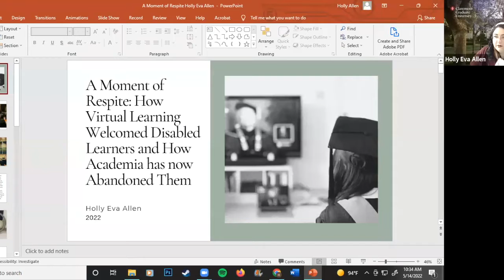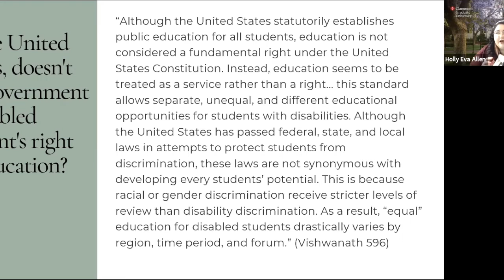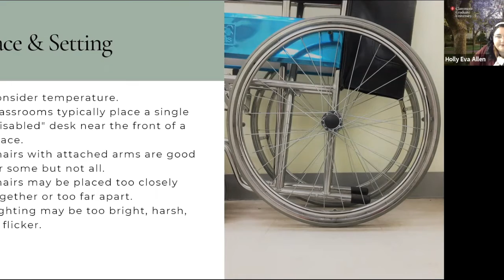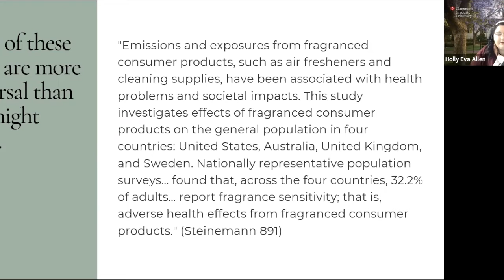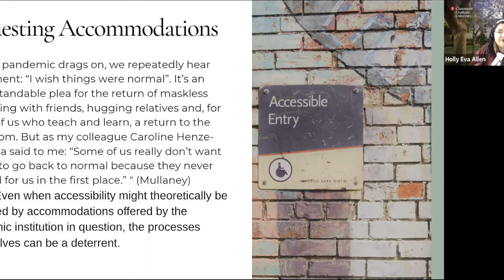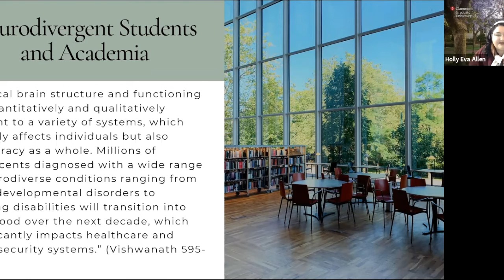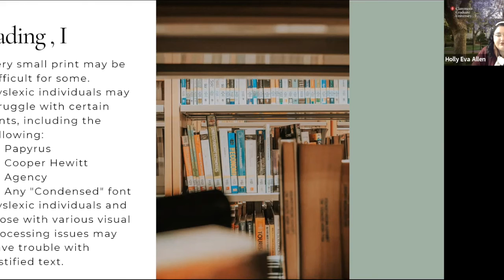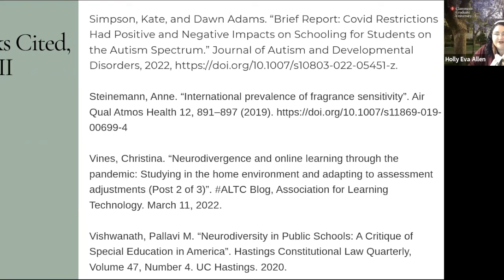Holly Eva Allen: How Virtual Learning Welcomed Disabled Learners & How Academia has Abandoned Them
Holly Eva Allen is a fellow and adjunct professor with the PFF (Preparing Future Faculty) department of Claremont Graduate University. She is currently pursuing a graduate degree with Claremont Graduate University and earned a BA in English and Linguistics from the University of California. She is the Editor-in- Chief of Foothill Journal and Horned Things Literary Journal. Holly Eva’s research interests include disability studies, queer theory, accessibility, American literature, and women’s/ gender studies.

FULL TITLE
A Moment of Respite: How Virtual Learning Welcomed Disabled Learners and How Academia has now Abandoned Them

ABSTRACT
Recently there has been a great deal of talk about all the failures of virtual learning. Teachers, parents, and even some students bemoan the isolation of remote learning and are quick to point out other flaws. What is often left out, however, is a disabled and chronically ill perspective. That is precisely what “A Moment of Respite: How Virtual Learning Welcomed Disabled Learners and How Academia has now Abandoned Them” aims to discuss. By looking at disability studies and statements shared by chronically-ill and disabled students and educators, this text hopes to illustrate how virtual learning has opened doors for students that many academic institutions now aim to close. For chronically-ill and disabled students who struggle with pain, mobility, transportation, accommodations, and more, the availability of hybrid and virtual learning options presents them with opportunities that academia has not historically prioritized providing.

CONFERENCE INFORMATION
"Lessons from a Crisis: Education in a Time of Virtual Learning"
Organizer: GIRES-Global Institute for Research Education & Scholarship
Date: 14-15 May 2022
Place: Amsterdam (Virtual)